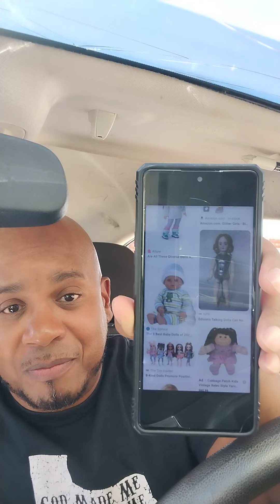EVIL IS EVERYWHERE INCLUDING YOUR HOUSE PRAY OVER YOUR THINGS AND HOUSE!